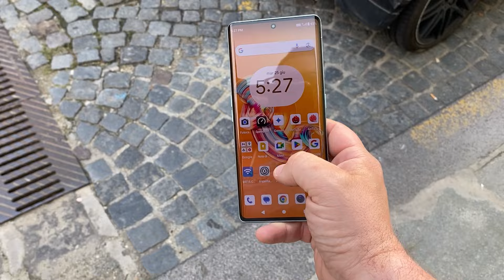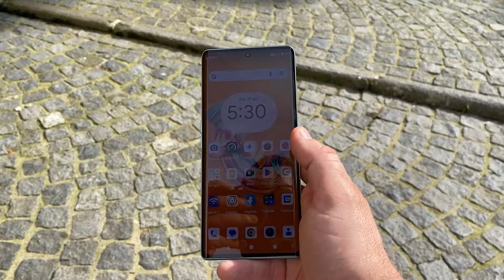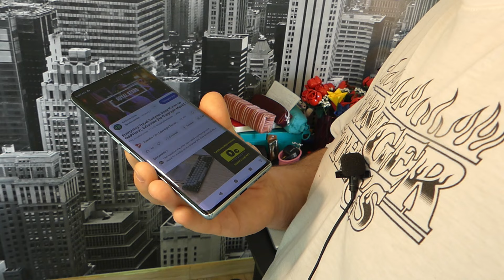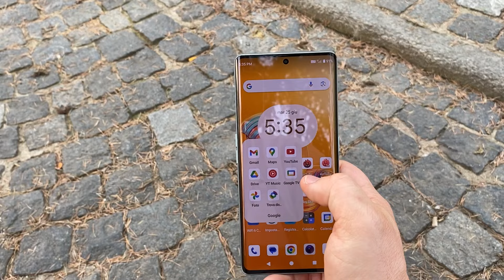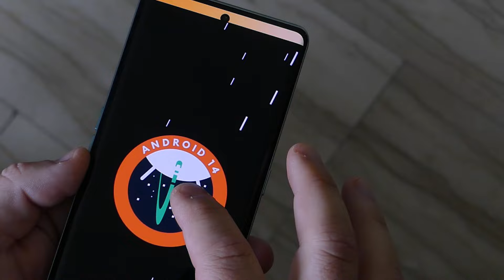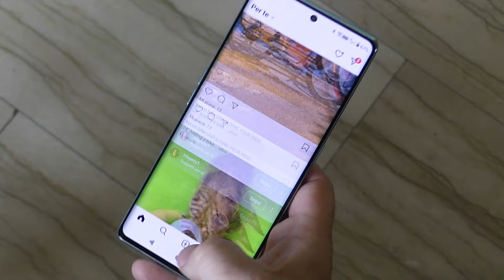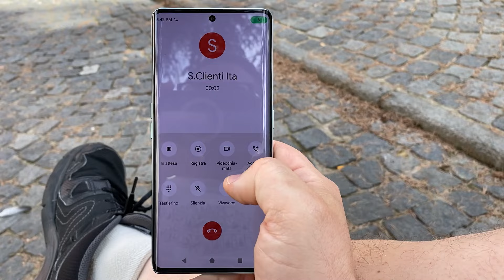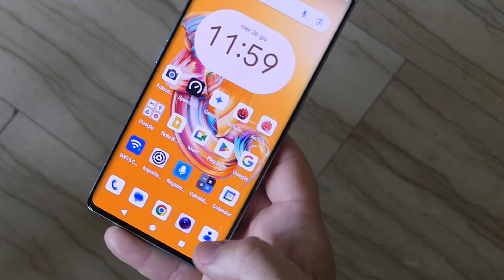CUBOT X90 - L'entry level con specifiche TOP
SUPER PREZZO DI 199,00€

🤑 Cerchi un prezzo più basso? Segui le nostre OFFERTE su

ℹ️ XiaomiToday.it partecipa al Programma Affiliazione Amazon EU ed eBay che sono dei programmi di affiliazione che consentono ai siti di percepire una commissione pubblicitaria pubblicizzando e fornendo link al sito Amazon.it ed eBay.